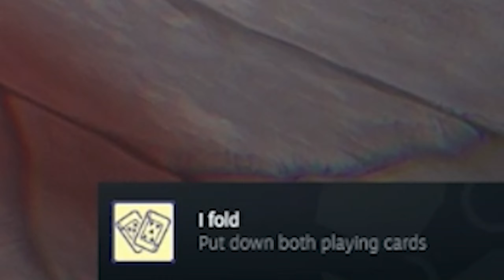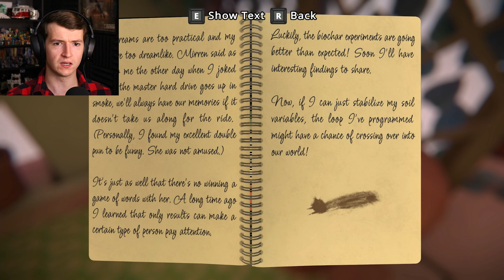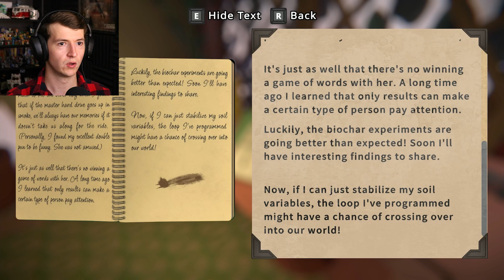New Friends and Faces | Viewfinder - Part 2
The puzzles get more complex in this next episode of Viewfinder. With our new friend Cait the Cat and a tram into the unknown, nothing can stop us from finding out what lies inside this strange, virtual world.